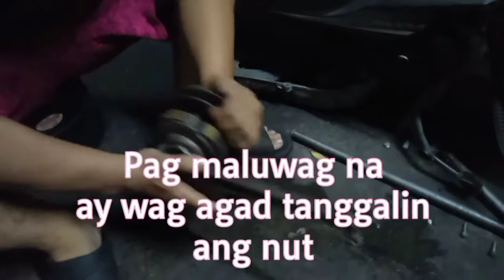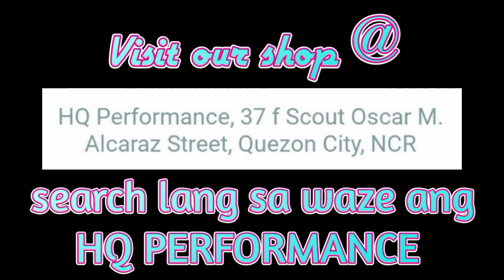Torque Drive, Disassemble and Cleaning Tutorial